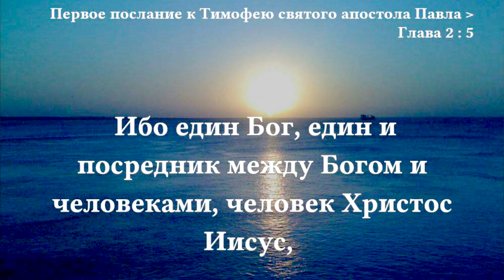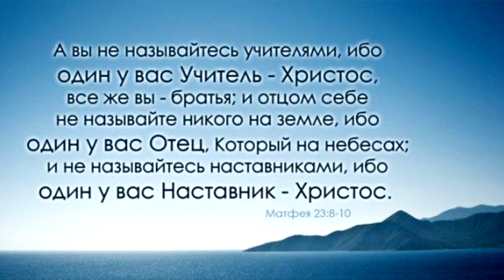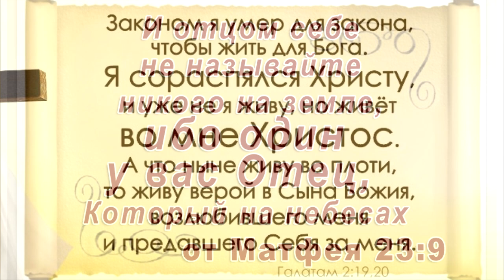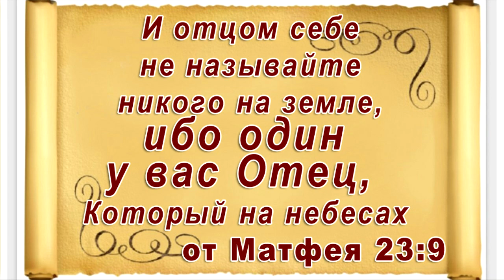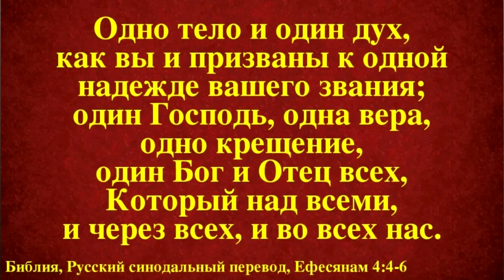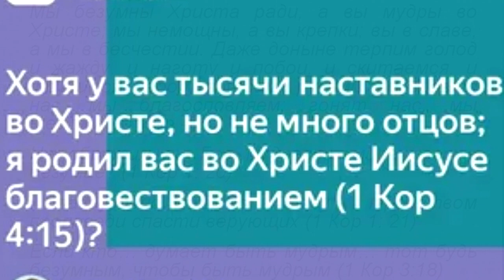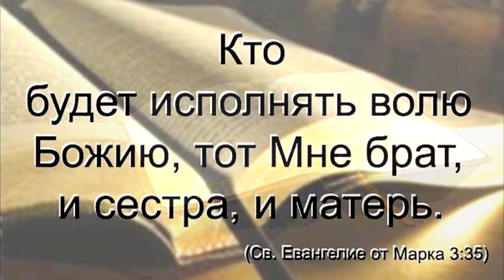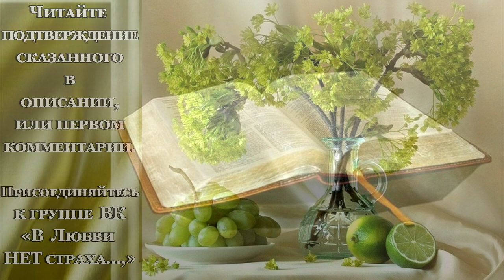Отцы церкви?....и отцом себе не называйте никого на земле, ибо один у вас Отец, Который на небесах.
❗Тема Дня: "Один у вас отец и другого нет и не будет" Из рубрики "В Библии противоречий НЕТ"❗📗А вы не называйтесь учителями, ибо один у вас Учитель — Христос, все же вы — братья; и отцом себе не называйте никого на земле, ибо один у вас Отец, Который на небесах; и не называйтесь наставниками, ибо один у вас Наставник — Христос. Больший из вас да будет вам слуга: ибо, кто возвышает себя, тот унижен будет, а кто унижает себя, тот возвысится. ( Матфея 23 гл. 8-12
📙Теперь давайте обратимся в одной их глав Библии, где чётко написано следующее:
📗 Не к постыжению вашему пишу сие, но вразумляю вас, как возлюбленных детей моих. Ибо, хотя у вас тысячи наставников во Христе, но не много отцов; я родил вас во Христе Иисусе благовествованием. Посему умоляю вас: подражайте мне, как я Христу. (1-е Кор. 4 гл. 14-16
📙Что же, скажете, что Библия учит нас, чтобы было МНОГО отцов? Да, так написано, но давайте прочтём это в Духе и Истине, только ...читайте полную версию
📗24 И, подойдя, разбудили Его и сказали: Наставник! Наставник! погибаем. Но Он, встав, запретил ветру и волнению воды; и перестали, и сделалась тишина.(Луки 8 гл.
📗38 Вдруг некто из народа воскликнул: Учитель! умоляю Тебя взглянуть на сына моего, он один у меня: (Луки 9 гл.
📗16 Иисус говорит ей: Мария! Она, обратившись, говорит Ему: Раввуни! — что значит: «Учитель!»(Иоанна 20 гл.
📗 Он говорит им: а вы за кого почитаете Меня? Симон же Пётр, отвечая, сказал: Ты — Христос, Сын Бога Живого. (Матфея 16 гл.15,16
📙Ученики просили Иисуса показать им Отца, так что - же они услышали в ответ? Иисусу вообще было странно услышать такой вопрос:
📗Филипп сказал Ему: Господи! покажи нам Отца, и довольно для нас. Иисус сказал ему: столько времени Я с вами, и ты не знаешь Меня, Филипп? Видевший Меня видел Отца; как же ты говоришь: «покажи нам Отца»? Разве ты не веришь, что Я в Отце и Отец во Мне? Слова, которые говорю Я вам, говорю не от Себя; Отец, пребывающий во Мне, Он творит дела.(Иоанна 14 гл.8-10
📙Спросите: "А как же тогда называть - то?"
📗И некто сказал Ему: вот Матерь Твоя и братья Твои стоят вне, желая говорить с Тобою. Он же сказал в ответ говорившему: кто Матерь Моя? и кто братья Мои? И, указав рукою Своею на учеников Своих, сказал: вот матерь Моя и братья Мои; ибо, кто будет исполнять волю Отца Моего Небесного, тот Мне брат, и сестра, и матерь. (Матфея 12 гл.47-50
📙А ещё, Иисус назвал своих учеников друзьями.
📗 Вы — друзья Мои, если исполняете то, что Я заповедую вам. Я уже не называю вас рабами, ибо раб не знает, что делает господин его; но Я назвал вас друзьями, потому что сказал вам всё, что слышал от Отца Моего. Не вы Меня избрали, а Я вас избрал и поставил вас, чтобы вы шли и приносили плод, и чтобы плод ваш пребывал, дабы, чего ни попросите от Отца во имя Моё, Он дал вам. Сие заповедаю вам, да любите друг друга. ( Иоанна 15 гл.14-17
📙Почему Господь Иисус не является для людей примером, ОБРАЗцом?
📗 Вот, ты называешься Иудеем, и успокаиваешь себя законом, и хвалишься Богом, и знаешь волю Его, и разумеешь лучшее, научаясь из закона, и уверен о себе, что ты путеводитель слепых, свет для находящихся во тьме, наставник невежд, учитель младенцев, имеющий в законе образец ведения и истины: как же ты, уча другого, не учишь себя самого? Проповедуя не красть, крадёшь? говоря: «не прелюбодействуй», прелюбодействуешь? гнушаясь идолов, святотатствуешь? Хвалишься законом, а преступлением закона бесчестишь Бога? (Римлянам 2 гл.17-23
📙Всё наше наставничество и учительство заключено в Иисусе Христе.
📗От Него и вы во Христе Иисусе, Который сделался для нас премудростью от Бога, праведностью и освящением и искуплением, чтобы было как написано: «хвалящийся хвались Господом». (1-е Кор.1 гл.30,31
📗36 Говорю же вам, что за всякое праздное слово, какое скажут люди, дадут они ответ в день суда: 37 ибо от слов своих оправдаешься, и от слов своих осудишься. (от Матфея 12 глава — Библия 📕АМИНЬ.❗Группа Духовного роста ВК с постами - отсылками к Библии и комментариями в Духе и Истине ❗Плейлист с фильмами, снятыми по Библейским сюжетам.